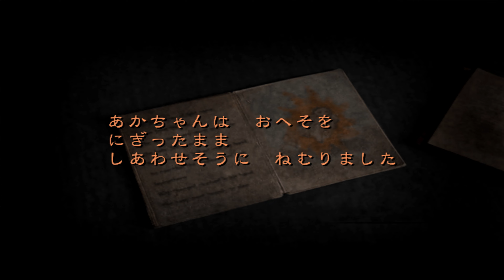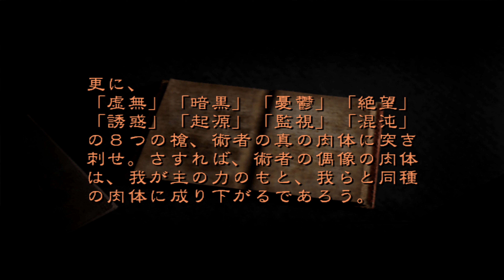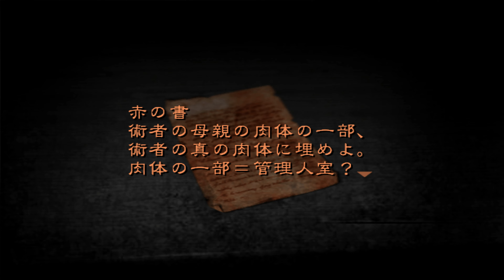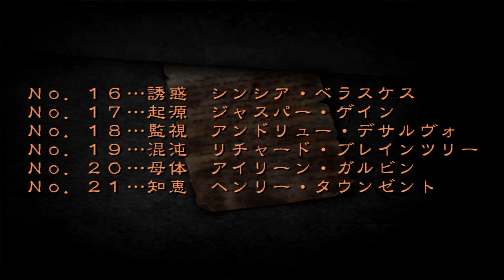【4K60fps】Silent Hill 4: The Room#11「302号室の外の世界 - The Outside Room 302 ①」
実況解説無しプレイ動画 - No commentary walkthrough
英語音声/日本語字幕 - Language: English/Subtitle: Japanese
GOG版(2020年10月に販売開始)EUのディスク版を最適化しデジタル販売した物
※現在はストアページに日本からではリージョンロックによりアクセス不能
Chapter 11: 302号室の外の世界 - The Outside Room 302 ①(0:00)
・古びた絵本 - Old Picture Book(0:13)
・赤の書 - Crimson Tome
・赤の日記8月2日 - Red Diary - August 2(2:25)
・赤の日記8月3日 - Red Diary - August 3
・赤の日記8月4日 - Red Diary - August 4
・赤の日記8月5日 - Red Diary - August 5
・希望のつるはし - Pickaxe of Hope(8:21)
・赤の日記8月7日 - Red Diary - August 7(9:11)
・解放の鍵 - Keys of Liberation(11:26)
・セントメダリオン - Saint Medallion(14:45)
・帰服の剣 - Sword of Obedience(16:10)
・リボルバーの弾 - Revolver Bullets(17:39)
・ 栄養ドリンク- Nutrition Drink(18:53)
・へその緒 - Umbilical Cord(25:19)
Silent Hill Shattered Memories playlist - サイレントヒルシャッタードメモリーズのプレイリスト